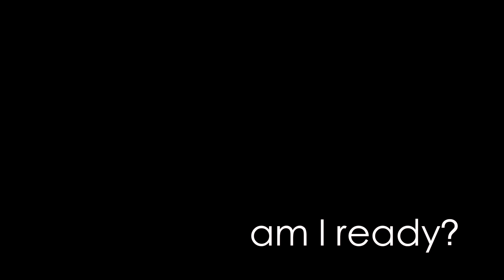How Do I Know If I Am Ready to Apply to Web Developer or Software Jobs? | Life of a Developer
I get asked all the time...when do I apply to software or web developer jobs. Well...here we go :D

**My Stuff**